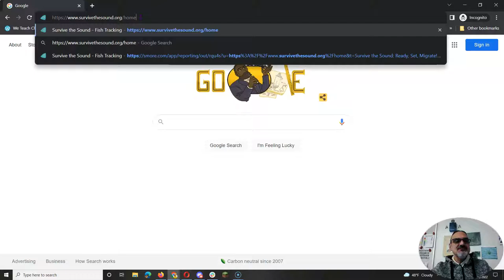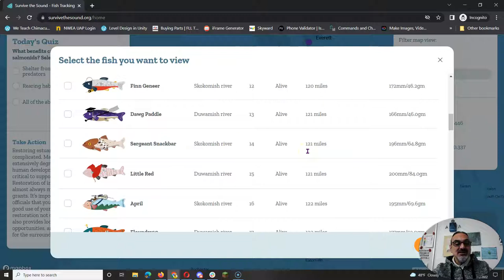Survive the Sound Migration Week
This is the week! Let's show our students the daily migration of our fish and see how they do this week. May all our fish survive the sound! :)